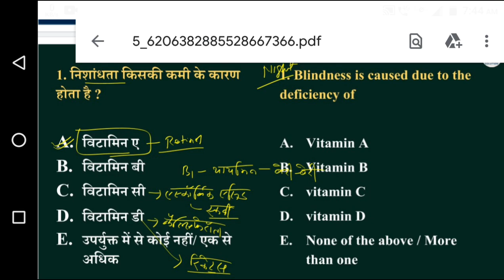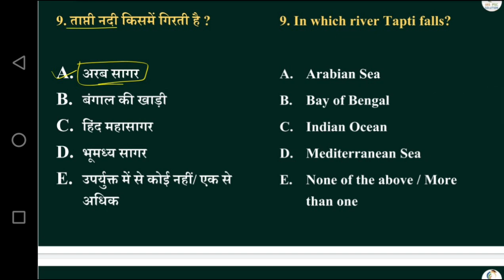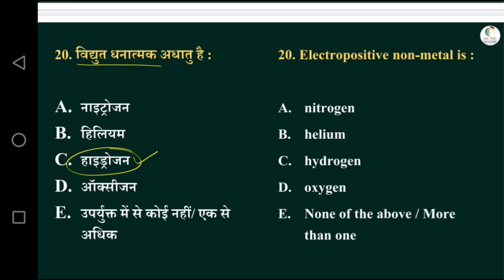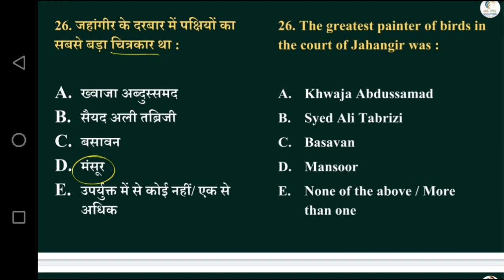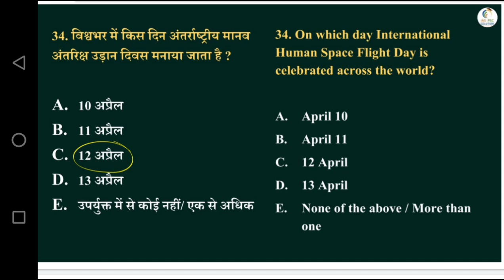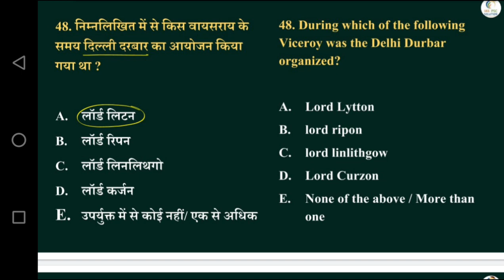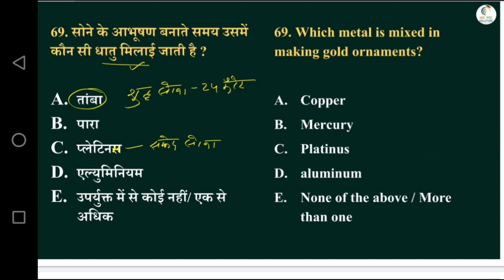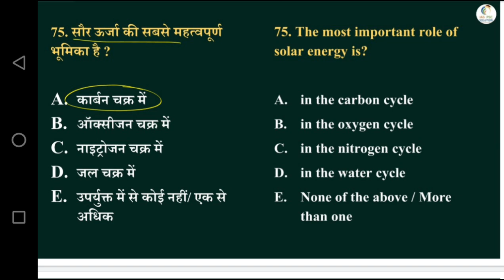BPSC FULL TEST 13 PART (1)